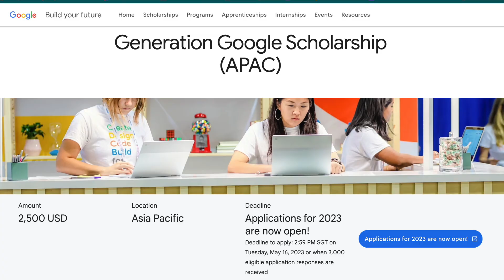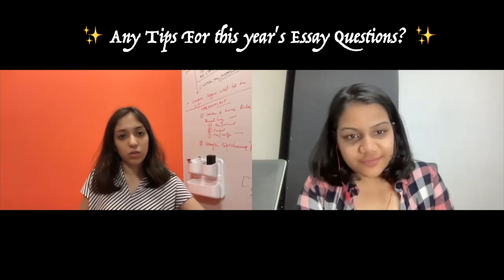Essay Application TIPS for Google Generation Scholarship 2023 | GGS 2023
Time Stamps:

**Things I use**
📷 My camera

💫______About Me :)_______💫
Hii Everyone, I am Khushboo Goel. SDE Intern Microsoft'2022. I am a 3rd-year student at MAIT pursuing B.tech in CSE. I like to Code, paint, read, Innovate and Experiment. I am an enthusiastic and social person who loves taking on new challenges and learning new skills. I love meeting new people, exchanging ideas, and spreading knowledge and positivity.

**Books I Highly Recommend**
For Competitive Programming: CP3

23384